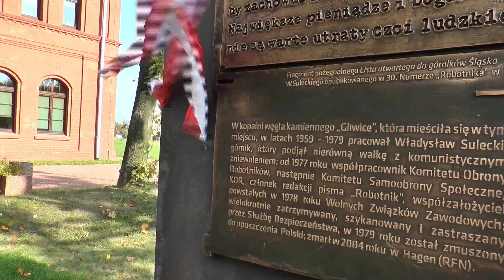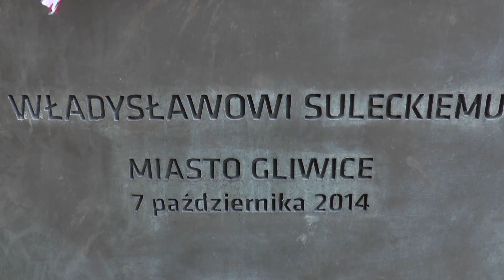PAMIĘCI NIEZŁOMNEGO GÓRNIKA / ODSŁONIĘCIE TABLICY PAMIĄTKOWEJ